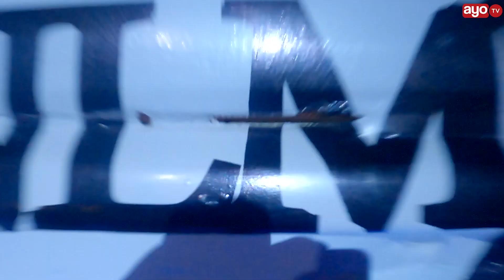VIDEO: RAYVANNY ALIVYOWASTUKIZA MASHABIKI KWA KUINGIA NA LORI UWANJANI